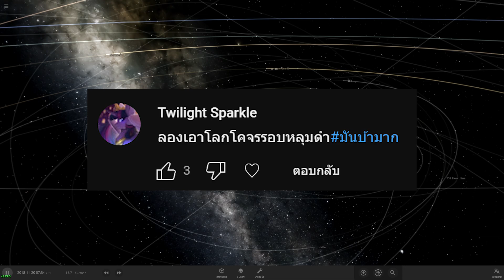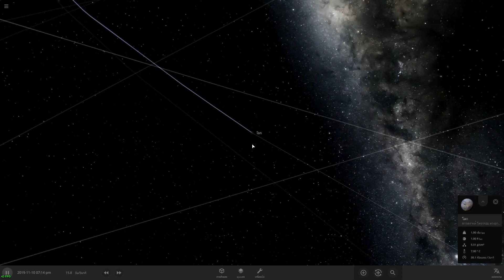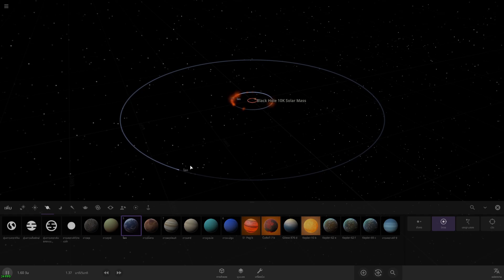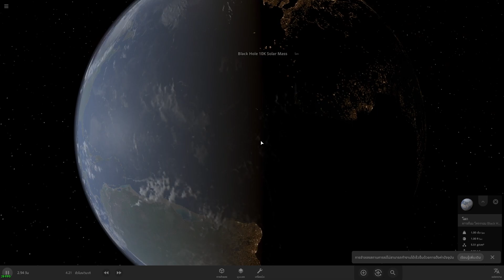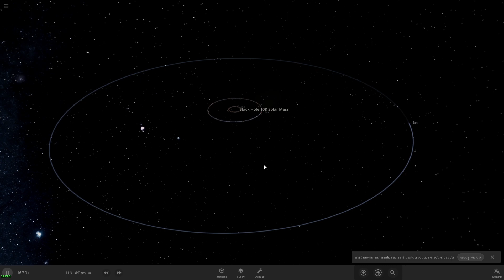Universe Sandbox2 EP.260 มันบ้ามาก​​​​​​​​​​​​​​​ ตอน ถ้าโลกโคจรรอบหลุมดำ ?!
📌Spec Computer📌
► CPU : AMD Ryzen 7 2700X
► Mainboard : GIGABYTE X470 AORUS GAMING 7 WIFI
► Ram : AORUS RGB DDR4 32GB (8GBx4) 3200 MHz
► VGA : ichill Gefore GTX 1080 ti 11GB
► HDD : 4 TB
► PSU : CORSAIR RM1000x 80+ Gold (1000w)
►Monitor: จอ1.AOC C24G1 24" 144Hz  จอ2.LG 29" wk600

►คีย์บอร์ด : Nubwo-X' Eternal X29 Red-Switch RGB
►เมาส์: Roccat-Kone Pure /12000 DPI
►แผ่นรองเมาส์: Roccat Kanga Max-grip
► หูฟัง :  KZ ZS10 Pro + FANTECH -MH82
►กล้องเว็บแคม : Logitech c922 pro